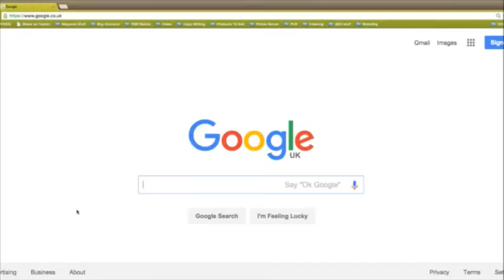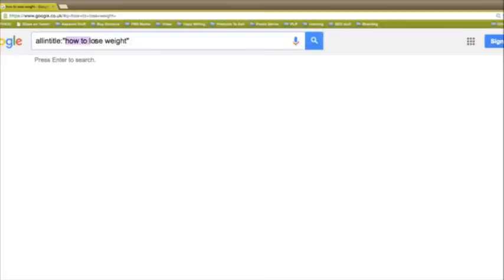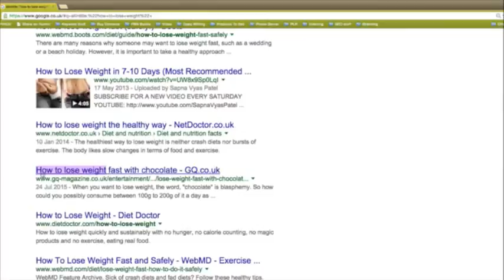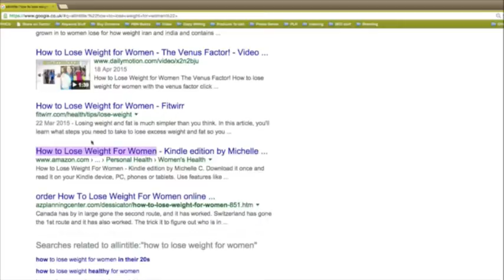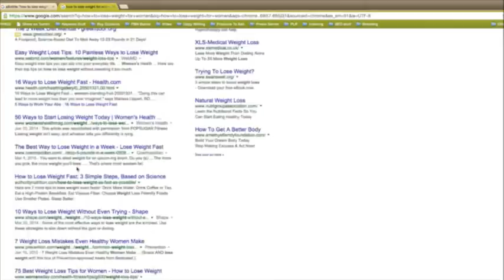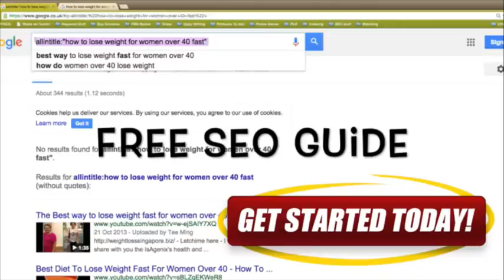How To SEO Your Website -Stace Ace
To find out How To SEO Your Website, click the Pick up my free guide which shows you how to seo your website the easy way. I cut all the complicated bits out of SEO and show you the fastest and simplest way to rank.